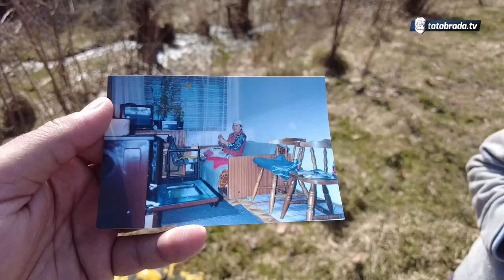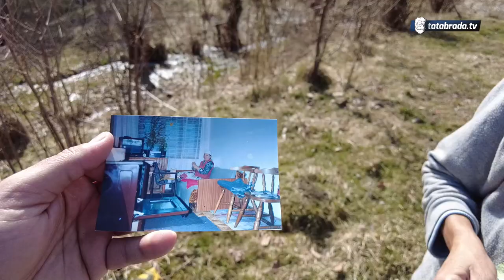Mirsadina tužna priča!